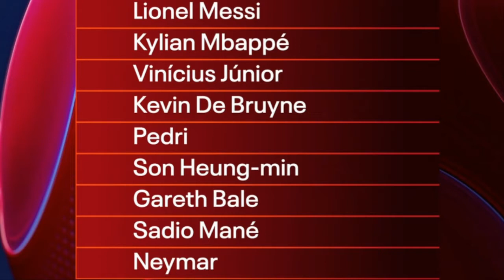케인은 없고 손흥민은 있다, 영국 BBC에서 뽑은 2022 월드컵 톱스타 10, 더 놀라운 것은 순위!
케인은 없고 손흥민은 있다, 영국 BBC에서 뽑은 2022 월드컵 톱스타 10, 그보다 더 놀라운 것은 순위!

후원계좌: kb국민은행, 박*준, 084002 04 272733
후원해주시는 분들은 나한테 주시는 건데 you사장이 떼가도 너무 많이 떼 가잖아!

월 990 원 채널 멤버쉽으로 후원하기~ 감사합니다!

세상 천지에 영국에서 컴퓨터학과 대학 나온 이런 컴맹 봤냐?

중학교 때 사회 8점, 꼴찌에서 두 번째도 해 본 여기 영국에서 돈만 내면 개나 소나 말이나 양, 돼지도 다 갈 수 있는 컬리지를 다닌 이 런던한량에게서 당신의 나이나 학력 또는 사회적 지위를 떠나 학교에서 가르쳐 주지 않는 꿀팁이나 상식 또는 인생의 지혜를 얻을 수도 있습니다!
실방 다시보기 풀 버전은 회원 전용 영상으로만 보실 수 있습니다.